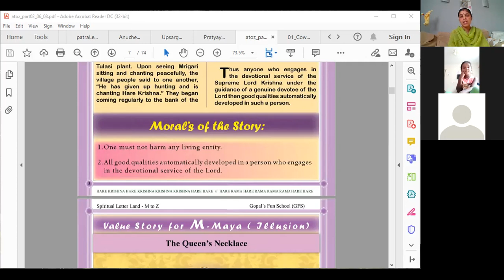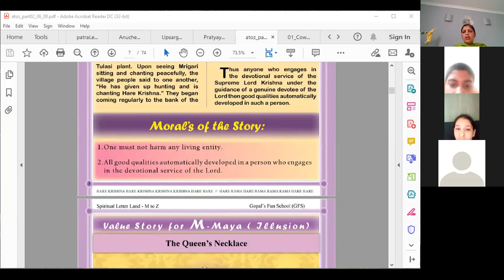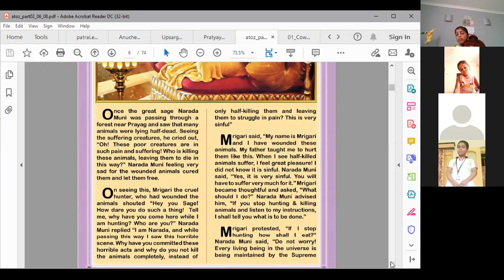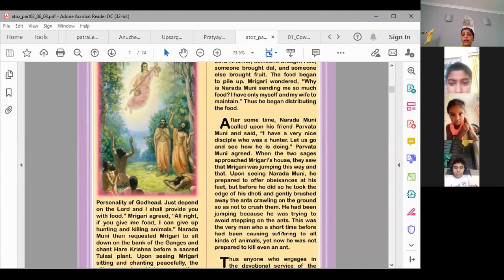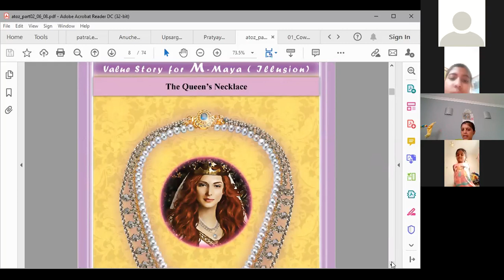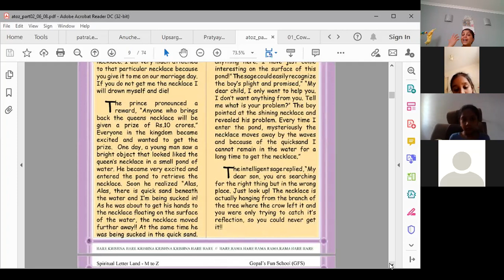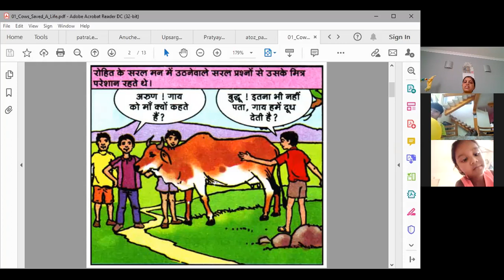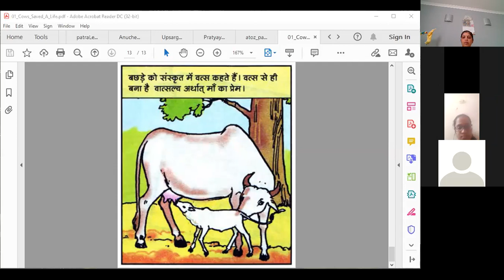Spiritual Letter Land -M -Mrigari The Hunter & Mother Cow- ISKCON Online Bhaktivedanta Sunday School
Stay Motivated and Keep Going!! The difficult time will pass soon.

1) The video is made for education and isn't intended to harm or defame any person, association, company or anyone. It is not intended to spread rumours or hurt the sentiments of any religion, communities or individuals, or to bring disrepute to any person (living or dead).
The material contained in the video cannot replace or substitute for the services of trained professionals in any field including, but not limited to, financial, medical, psychological or legal matters does not take responsibility for any direct, indirect, implied, punitive, special, incidental, or other consequential damages arising directly or indirectly on account of any actions taken based on the video.
My Smart Classroom disclaims any kind of claim of libel, slander or any other kind of claim or suit of any sort. Viewers discretion is advised.

2) Our Channel strictly follows the copyright guidelines described by law and YouTube.
All the footage, videos, photos, and audios are used for illustrating the script and they are taken from various trusted sources labelled as Copyright Free / No Copyright / Royalty Free / Free for Commercial Use / GPL (General Public License) content which doesn't compulsorily require credit be given, at the same time, Willing To Take Actions do not claim copyright ownership for the media used in this video. We thank the original creators for providing these excellent free media. We carefully check all media and script before uploading the video. Even after, if you feel something is wrong with our video (any copyright infringement or community reports), please let us know immediately so that we can do the best for you.